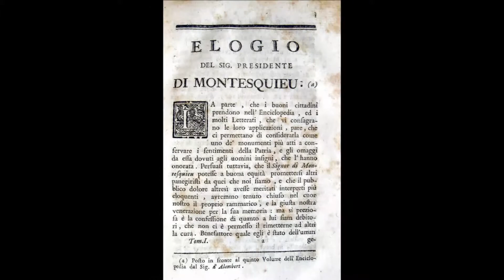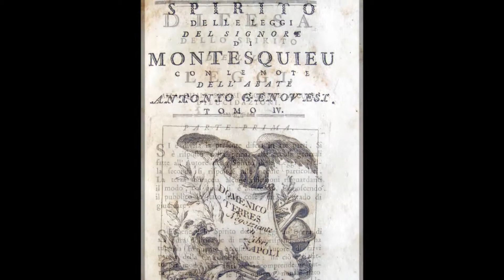Montesquieu - Lo Spirito delle leggi - 1777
a cura di Studio Bibliografico Apuleio